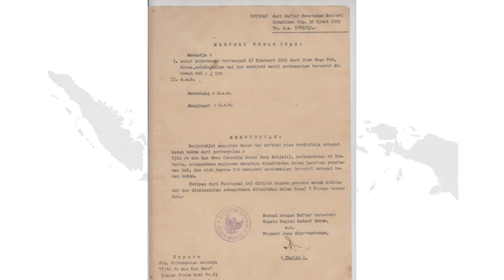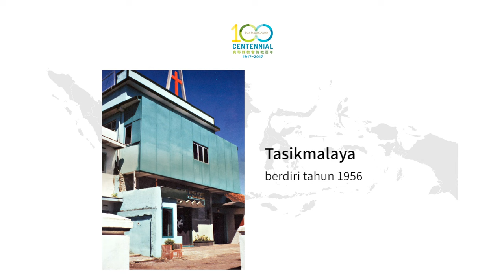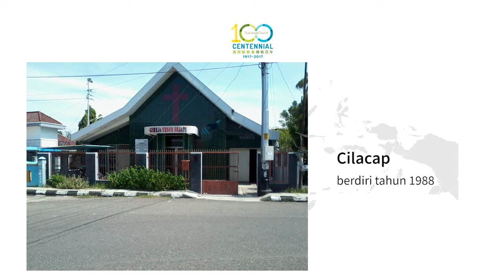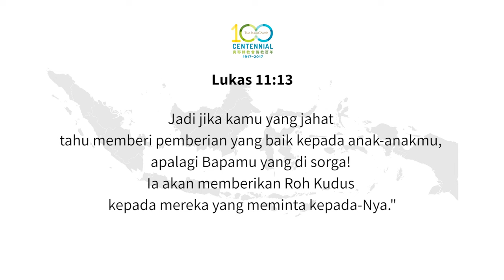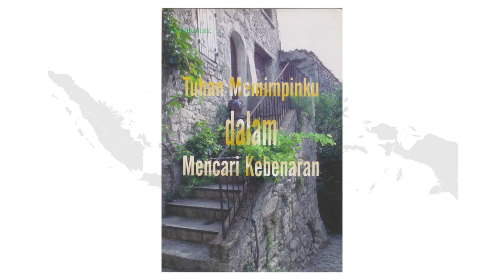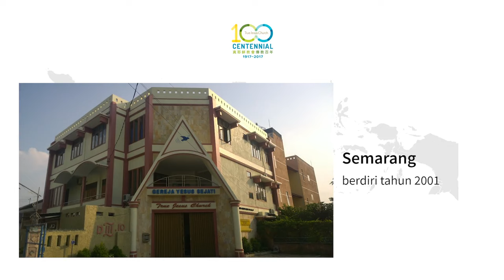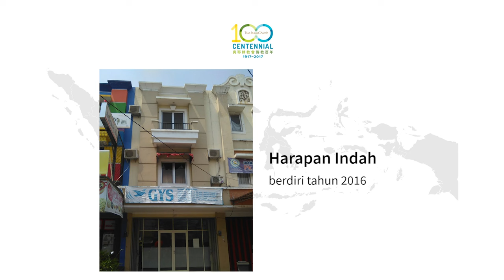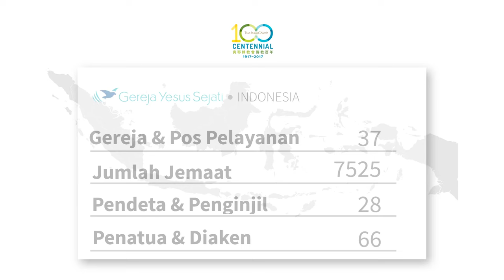Jejak Tuhan di Indonesia | Sejarah GYS Indonesia